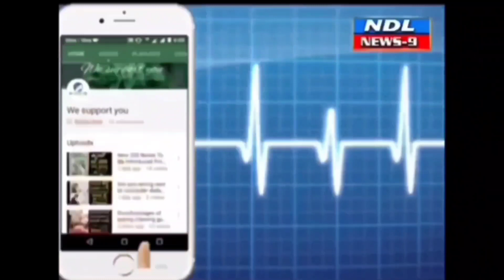నంద్యాలలో హీరో బాలకృష్ణ సందడి..కేసులకు మేము భయపడం ..!nandyal news 9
Nandyal news 9 నంద్యాలలో హిందూపూర్ ఎమ్మెల్యే హీరో బాలకృష్ణ బాలకృష్ణ బస చేసిన సూరజ్ గ్రాండ్ వద్ద అభిమానుల సందడి చేశారు అనంతరం ఆర్కె ఫంక్షన్లో ఏర్పాటుచేసిన పొలిటికల్ సవేశానికి అక్కడికి రాగానే బాలకృష్ణ అభిమానులు సందడి చేస్తూ కేరింతల కేకలు వేస్తూ స్వాగతం పలికారు